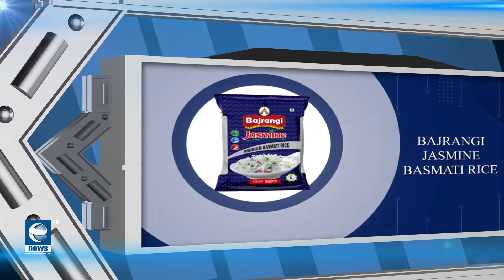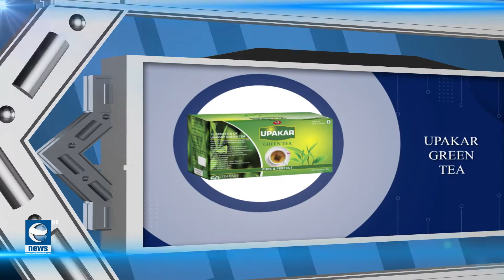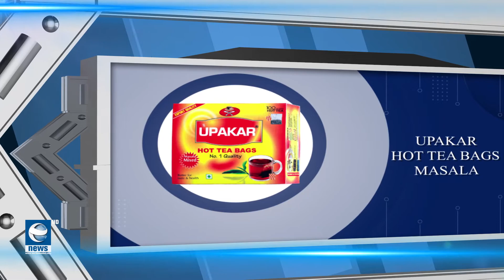Earth Update 2 PM